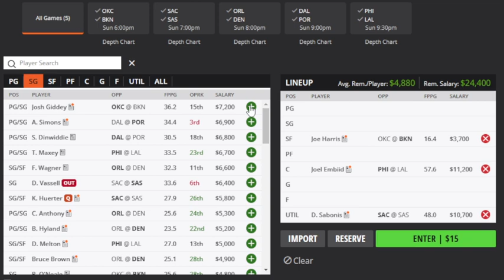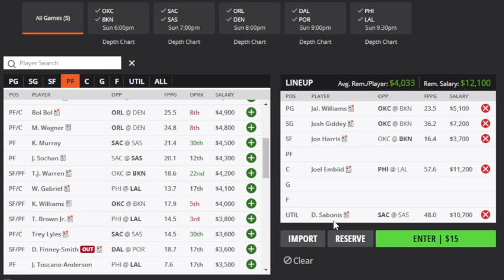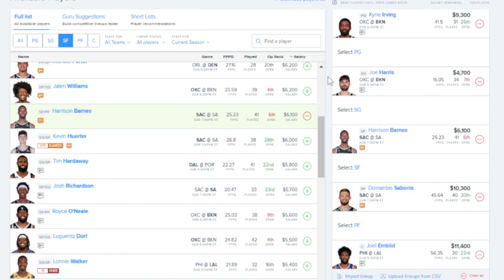THE DFS EXPERIENCE NBA DFS TOP PLAYS 1/15/23